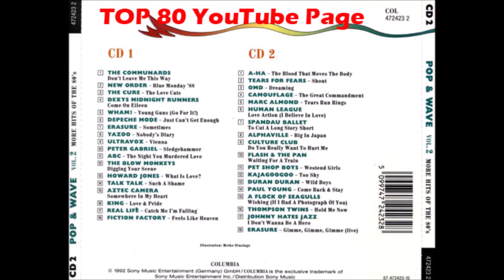Thompson Twins - Hold Me Now (7" Version)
More Hits Of The 80's".